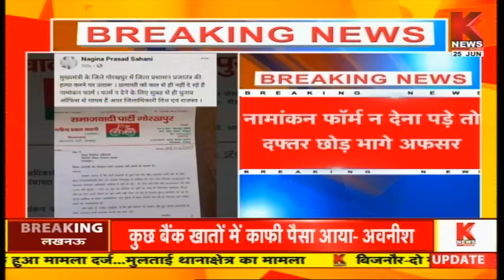Gorakhpur : जिला पंचायत अध्यक्ष पद पर सियासत गर्म || Knews